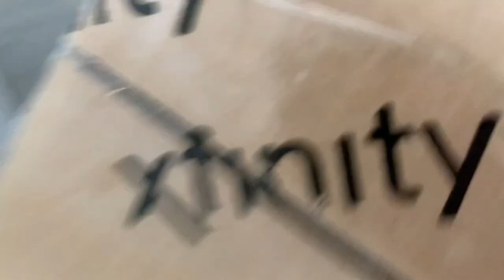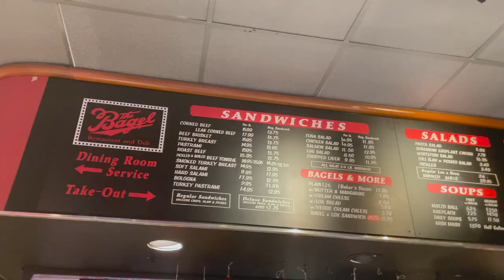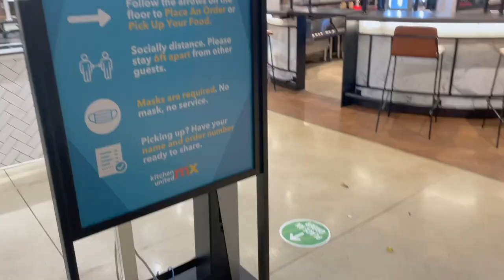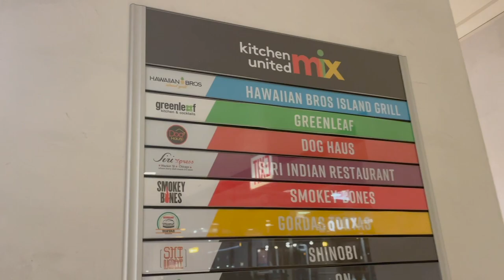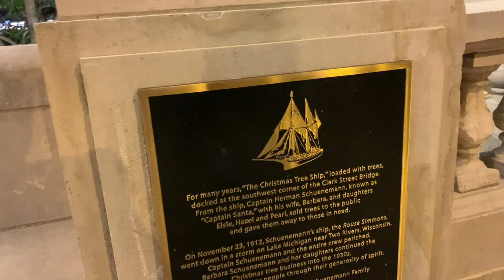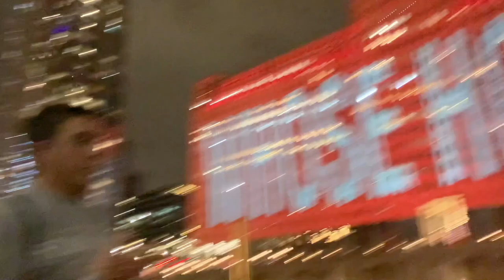So Happy to Be Back Downtown! | Art on theMART & Riverwalk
We are back after an unexpected break! Peter chats about our new WiFi extender before we go to The Bagel Restaurant and Deli for dinner. It is so good and the weather is so crisp! Our next destination in the Merchandise Mart for Art on theMART. Even though the projection show wasn't what we thought it was going to be, we still really liked it! It feels SO good to be back downtown.